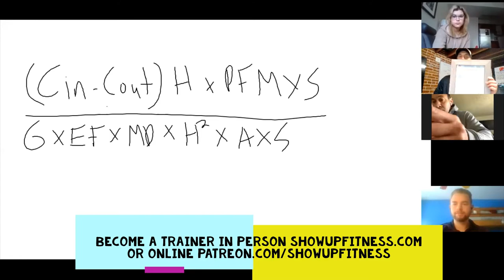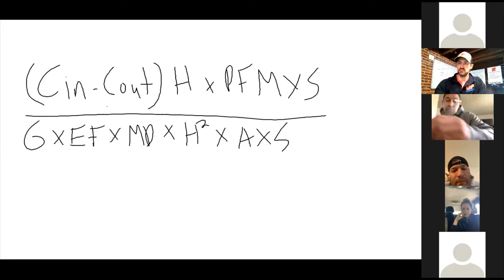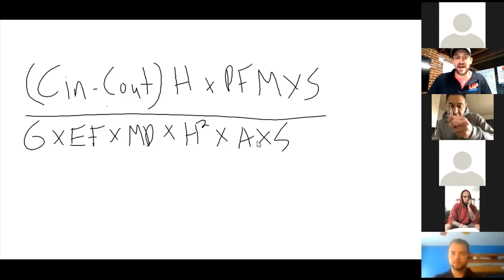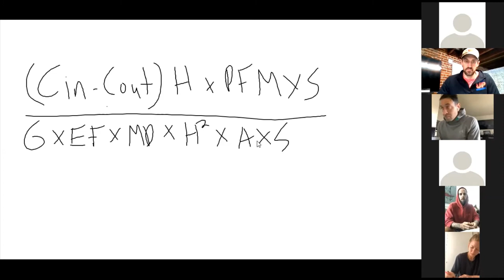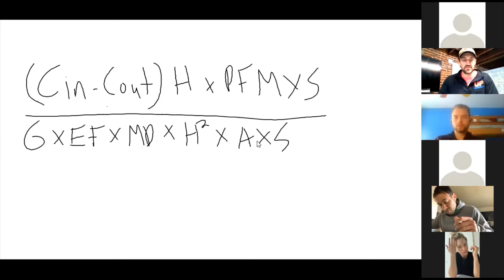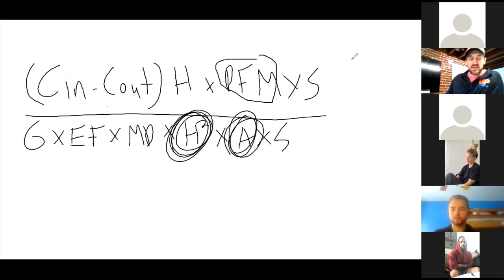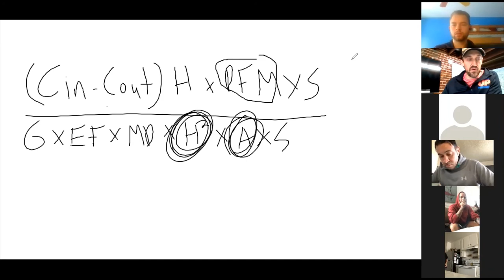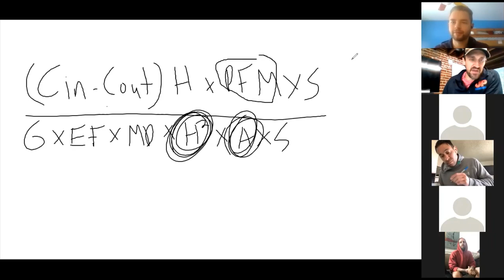How to make money with nutritional consultations | Precision Nutrition NASM FNC | Show Up Fitness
where great trainers are made. Being certified doesn't mean you're qualified...
Stop searching for more certifications as a personal trainer, you need to learn the basic sciences behind movement, nutrition, bio-chemistry and psychology. Getting the next cool certification from ISSA, or NASM, or precision nutrition will not help you make more money, only cost you. Learn how to make money by utilizing the body mass equation developed by show up fitness where great trainers are made

In today’s video Show Up Fitness teaches

If you’re an aspiring trainer trying to pass the NASM-CPT, our online study guide will help you pass it with ease You’ll learn what chapters to study, which ones to not read, and how to become a successful personal trainer.

ABOUT SHOW UP FITNESS & CHRIS HITCHKO:
Chris Hitchko BS Kinesiology, CSCS, Teacher of trainers at Show Up Fitness (9 years total, 7 at National Personal Training Institute and 2-years at Show Up Fitness Personal Training Internship.) Show Up Fitness has private personal training studios in West Hollywood, Santa Monica, Dublin, and San Diego summer of 2019. California. At Show Up Fitness we teach the key movement patterns: Squat, Hinge, Push, Pull, Carry, and uni-lateral which translates into the main exercises in the gym: Bench Press, Squat, Deadlift, Military Press, Lunge, Hip Thrust, Pull-Up, Push-Up, Turkish Get-up, and dumbbell rows.

Next Personal Training Internship January 13th Los Angeles, San Diego (La Jolla) Mid Feb 2020 check back online. Classes are 4-days a week 4-hours of classroom material a day with daily workouts.